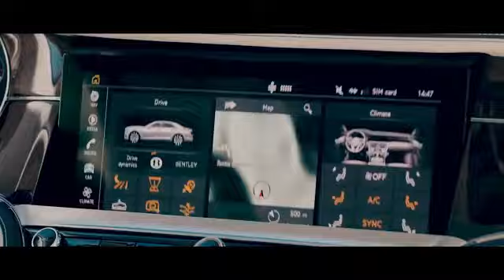Bentley Batur £1 65m, 740bhp Driving The Most Powerful Production Bentley Ever Top Gear